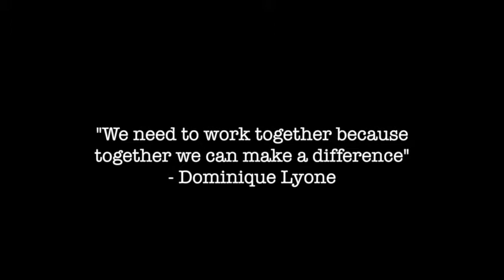Closing The Gap, One Step At A Time | COS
The Lyone Foundation and Muru Group recently joined together to support a program in Far North Queensland. The program aims to provide the necessary education for local Indigenous children before they begin school in an attempt to Close The Gap.